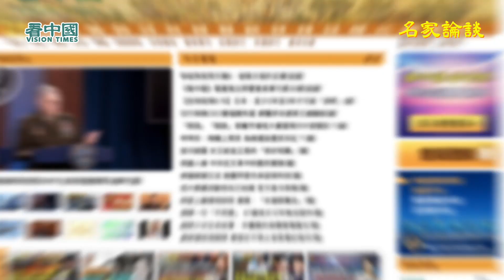政治博士鄭宇碩： 選前都知結果北京真放心 幕後人操盤得心應手 習拜會要對抗就對抗要競爭就競爭VS見到老朋友東昇西降 他唔敲打老共？ 氣候峰會老共離奇撐印度